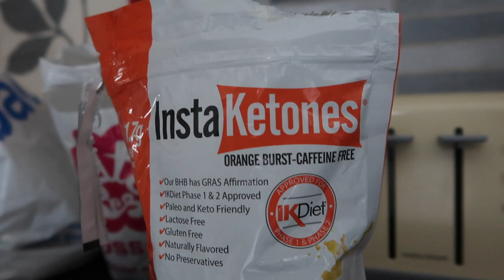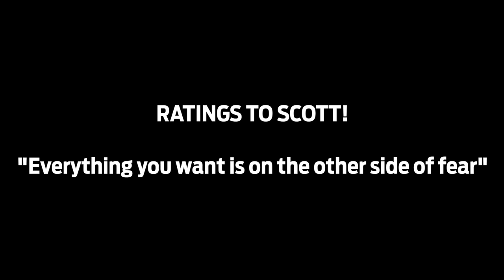Blessed Weekend Away | Mountain Biking, Walking And Downton Abbey!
Round up some good friends, load up your mountain bikes and head somewhere rural!
In this episode of Vinnie B Presents I get out of the big city and head to the smalll town of Andover with some close friends for a blessed weekend away!
 Sometimes the best thing for you, is to get out to some beautiful countryside for some fresh air, exercise and laughter... then come back home re-energised with your swords resharpened...

We also check out Highclere Castle, where the famous TV show Downton Abbey is filmed.